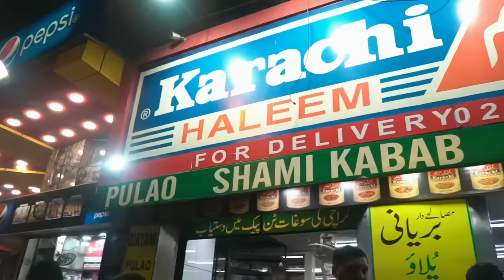Exploring Food at Burns Road Karachi | Cafe Laziz Katakat | Delhi Rabri House